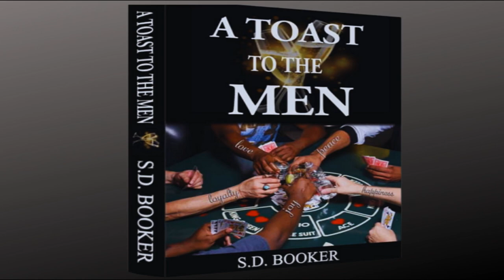Over $200k Raised For Burger King Employee Who Got A 'Goodie Bag' For 27 Years Of Work